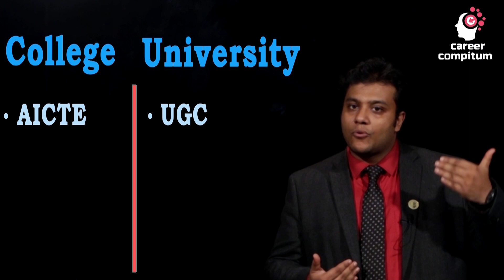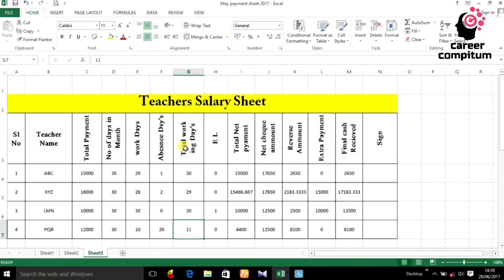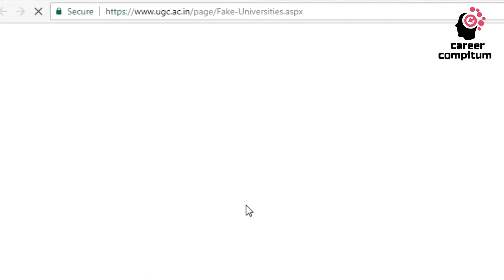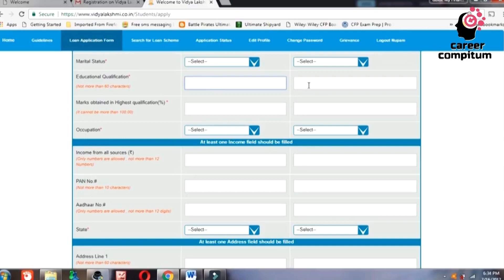Galgotias University |Top University in Uttar Pradesh | Best Colleges for Engineering